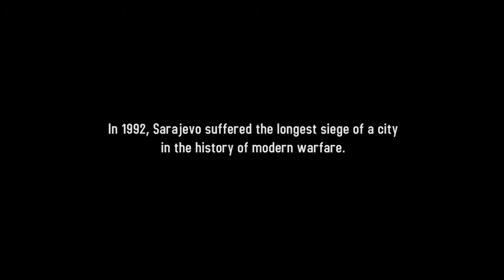THIS WAR OF MINE - THE SURVIVOR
Director: Krzysztof Ostrowski
DP: Piotr Uznański
Production: Pawel Szmaus, Wojtek Markowski, Muddy Hill
Cast: Emir Cerimovic

Client: 11 bit studios
Gameplay animation: 11 bit studios
Postproduction: Hydra, Muddy Hill, 11 bit studios
Sound: Studio Overtime, Puk Puk Studio, Hydra

Thanks to:
11 bit studios crew, Xantus, Wojtek Szczerba, Ultra Drones, Piotr Maciejewski, Fastmedia, Krzysiek Godziejewski, Sebastian Frąc, Maciek Andrzejewski, Michał Grzeszczakowski, Stephan Brackertz.

2014 © 11 bit studios